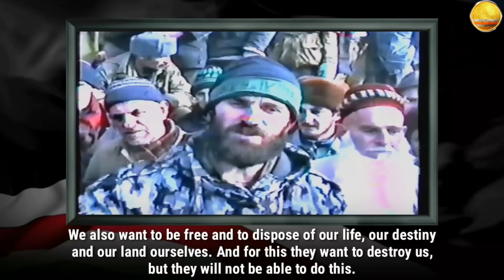Обращение Басаева ко всему миру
Речь Шамиля Басаева в Грозном.